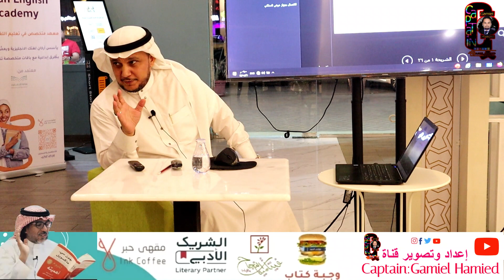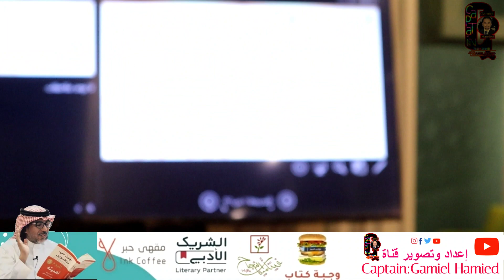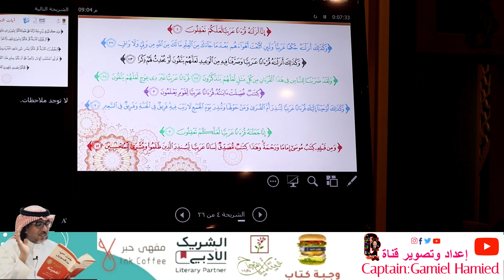جماليات اللغة العربية مع الدكتور : تامر اسماعيل حميد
Exclusive Meeting to Captain:Gamiel Hamied channel
لقاء حصري لقناة الكابتن : جميل حميد
لقاء حصري بعنوان  اللـغـة الـعـربية والشعور بالتفوق مع الدكتور : تامر اسماعيل حميد

الجزء الأول

كل الشكر والتقدير والامتنان للمتألق الدكتور  : تامر اسماعيل حميد  على توضيح مفاهيم اللغه العربية واهميتها وكذلك على غزارة المعلومات وكرم العطاء وجمال الأداء..
ونسأل الله له المزيد من التوفيق والنجاح والتألق.

من جماليات اللغة العربية
شرح اللغة العربية تنادي أبناءها (ثامن)